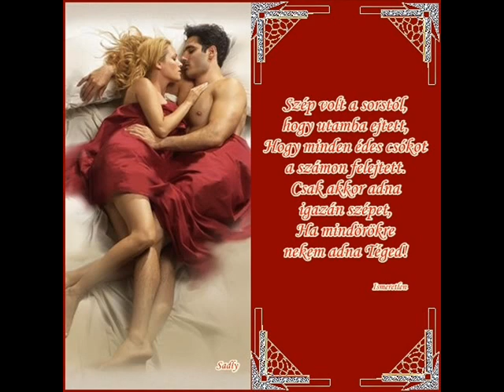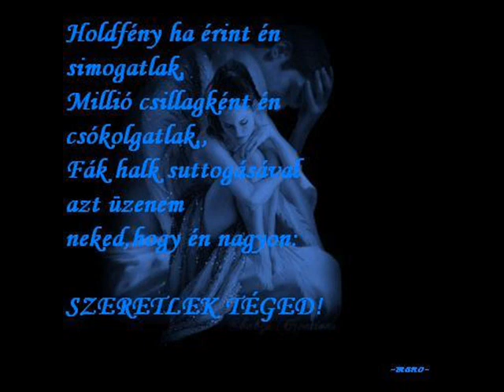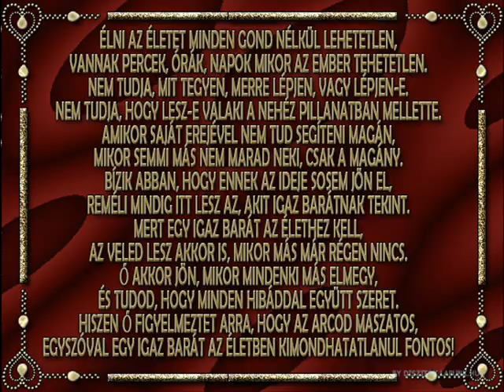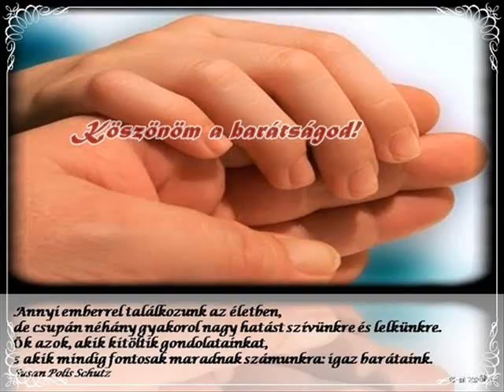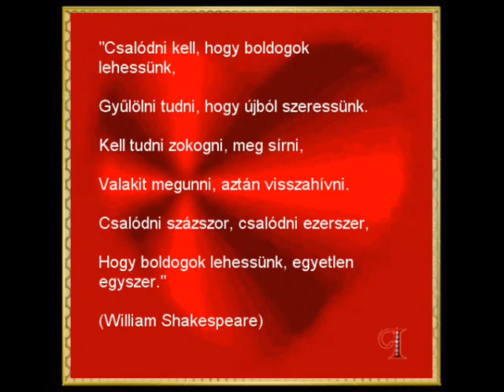Szép estét kívánok